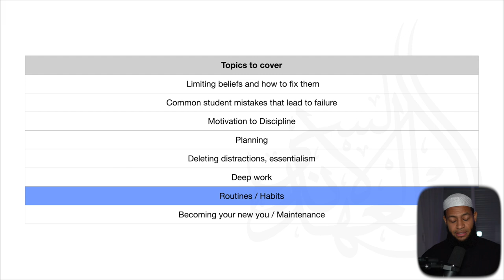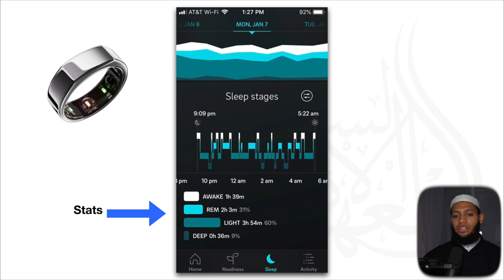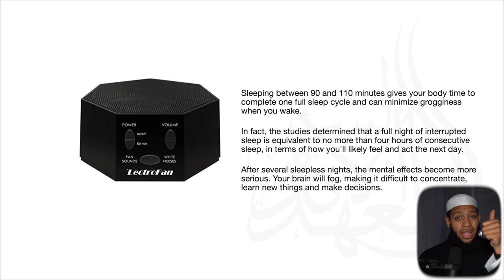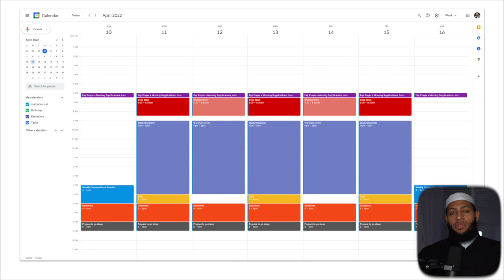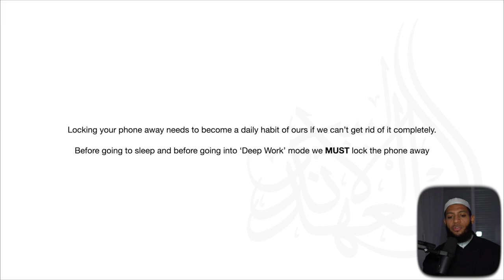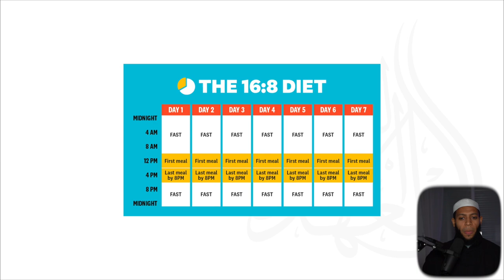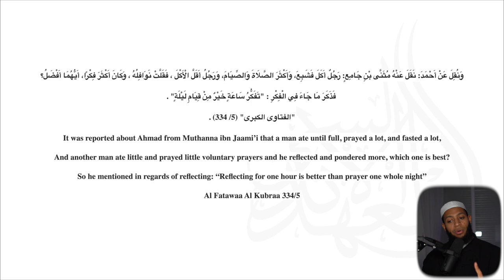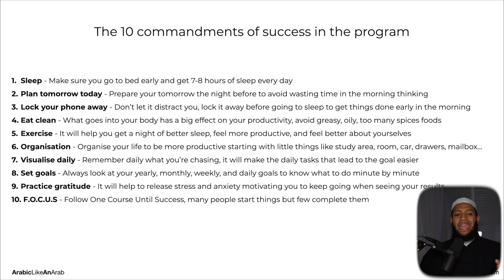10 Simple Habits That Changed My Life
If you found this video helpful and are looking for more ways to transform your life, watch this next

This video is one of the 9 lessons of the 'Guide to Discipline' module inside of AndalusInstitute's Arabic program, and this is the lesson we call the 10 commandments of success because if one applies these 10 habits in his life will make him 10x more efficient not only in his Arabic studies but in his life and whatever he puts his mind to In sha Allah

(There's a translation mistake on the slide at minute 32:57, instead of "close to Shaytan" it should be, close to the person with a full stomach.)

Links to resources mentioned in the video:

White Noise Machine

Phone Locker Box

FitBit watch

If you're interested in learning the Arabic language make sure you check out this link below and then book a call with my team to see how we can help you become fluent in Arabic in the next 2 years In sha Allah.

00:00 Intro
01:06 The importance of sleep
17:25 Plan your tomorrow today
19:01 Lock your phone away
27:52 Eat clean
33:59 Exercise
35:22 Organisation
35:45 Visualize daily
38:50 Practice gratitude
40:00 F.O.C.U.S
43:00 Outro